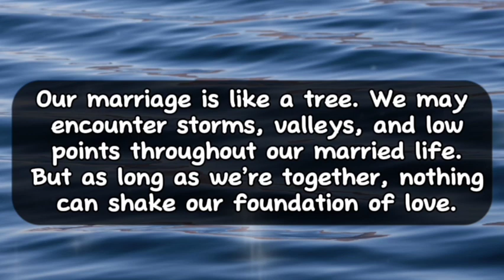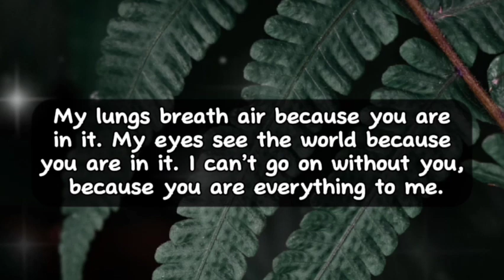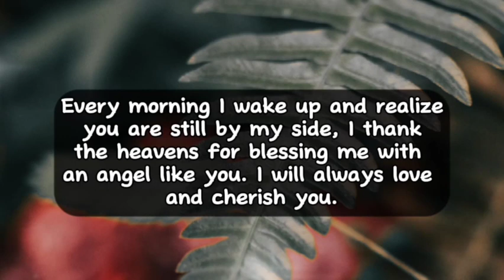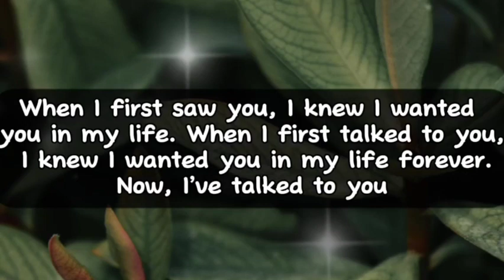Dm to Df ❤️ // I QUIT PLAYING WITH YOU AND I WILL COME BACK TO YOU.🥰🙂❤️😍💟💌🌈💫💥💯💐🌹💝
1

my love
dm current energy
divine masculine
dm df
dm message to df today
dm tarot
dm reading
twin flame
twin flames
Karmic
happy twins 11:11
love
Love
love quotes
love poem
love poems
love lines
love feel
true love
poem
poems
love songs
love music
feelings of love
love feelings
Dm to df
dm df
dm
 df dm
aquarius
df
taurus
unique tarot
all i want
aquarius tarot
virgo
twin flame reading today
twin flame